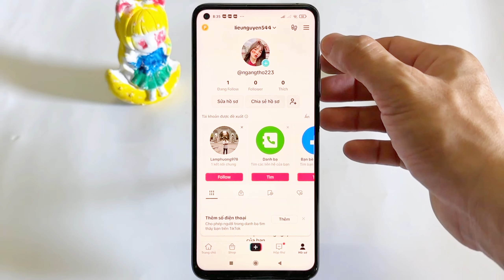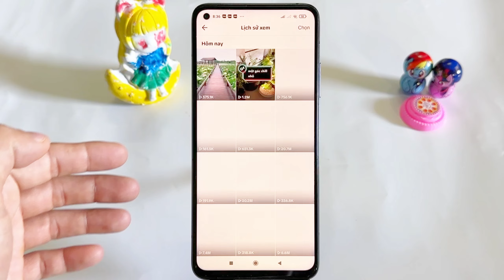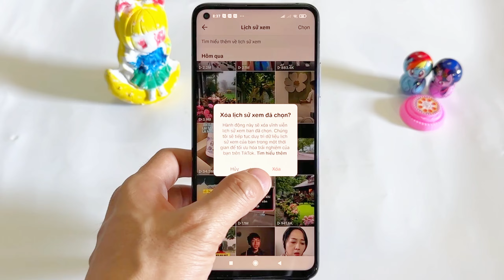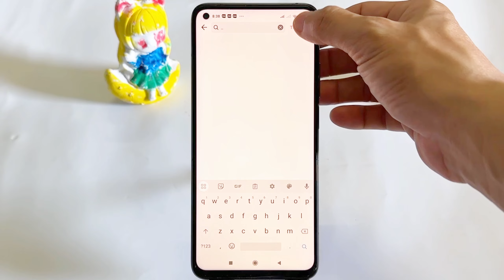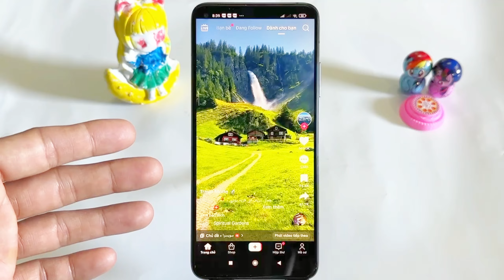Cách xem lại Video đã xem trên TikTok Mới nhất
Cách xem lại video đã xem trên trên TikTok đơn giản nhất. TikTok là một ứng dụng phổ biến và thú vị, nơi người dùng có thể khám phá nhiều video độc đáo và sáng tạo từ khắp nơi trên thế giới.
Tuy nhiên, do lượng video xuất hiện không ngừng và trải nghiệm người dùng đa dạng, bạn có thể bị lạc trong việc tìm lại những video đã xem trước đó. Trong bài viết này, chúng ta sẽ tìm hiểu cách xem lại video đã xem trên TikTok, giúp bạn dễ dàng tìm lại và thưởng thức lại những nội dung thú vị đã từng chiêm ngưỡng.

Cách xem lại video đã xem trên TikTok mà chưa tìm,
Cách xem lại video đã xem trên TikTok trên máy tính,
Cách xem lại video đã lưu trên TikTok,
Cách xem lại live đã xem trên TikTok,
Cách xem lại video đã xóa trên TikTok,
Cách xem những video đã xem trên Facebook,
Cách xem lại video đã thích trên TikTok,
Cách xem video đã lưu trên TikTok trên máy tính,

Những thủ thuật, ứng dụng hay nhất dành cho bạn!!!